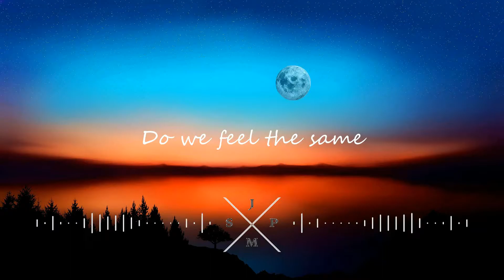Do we feel the same - R3trowl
I love the Mellow style! I hope you enjoy!

◁𝗔𝗧𝗧𝗘𝗡𝗧𝗜𝗢𝗡▷

𝗔𝗰𝗸𝗻𝗼𝘄𝗹𝗲𝗱𝗴𝗶𝗻𝗴 𝘁𝗵𝗲 𝗳𝗮𝗰𝘁 𝘁𝗵𝗮𝘁 𝗬𝗼𝘂𝗧𝘂𝗯𝗲 𝗵𝗮𝘀 𝗮 𝘀𝗽𝗲𝗰𝗶𝗳𝗶𝗰 𝗮𝗹𝗴𝗼𝗿𝗶𝘁𝗵𝗺 𝗮𝗻𝗱 𝘀𝘆𝘀𝘁𝗲𝗺 𝘄𝗵𝗲𝗻 𝗶𝘁 𝗰𝗼𝗺𝗲𝘀 𝗱𝗼𝘄𝗻 𝘁𝗼 𝗰𝗼𝗽𝘆𝗿𝗶𝗴𝗵𝘁𝘀, 𝘁𝗵𝗲 𝘂𝘀𝗲 𝗼𝗳 𝗺𝘂𝘀𝗶𝗰 𝘁𝗼 𝗮𝗻𝘆 𝘃𝗶𝗱𝗲𝗼 𝗶𝘀 𝗱𝗲𝗯𝗮𝘁𝗮𝗯𝗹𝗲. 𝗛𝗼𝘄𝗲𝘃𝗲𝗿, 𝘄𝗶𝘁𝗵 𝘁𝗮𝗸𝗶𝗻𝗴 𝗶𝗻 𝗰𝗼𝗻𝘀𝗶𝗱𝗲𝗿𝗮𝘁𝗶𝗼𝗻 𝗮 𝗳𝗲𝘄 𝗳𝗮𝗰𝘁𝗼𝗿𝘀 𝘀𝘂𝗰𝗵 𝗮𝘀: 𝗧𝘆𝗽𝗲 𝗼𝗳 𝗰𝗼𝗽𝘆𝗿𝗶𝗴𝗵𝘁 - 𝘁𝘆𝗽𝗲 𝗼𝗳 𝘂𝘀𝗲 - 𝗰𝗿𝗲𝗮𝘁𝗼𝗿 𝗮𝗻𝗱 𝗹𝗮𝗯𝗲𝗹 𝗮𝘀 𝘄𝗲𝗹𝗹 𝗮𝘀 𝗼𝘄𝗻𝗲𝗿𝘀𝗵𝗶𝗽 𝗮𝗻𝗱 𝗽𝗲𝗿𝗺𝗶𝘀𝘀𝗶𝗼𝗻𝘀 - 𝘁𝗵𝗲 𝗺𝘂𝘀𝗶𝗰 𝗰𝗮𝗻 𝗯𝗲 𝘂𝘀𝗲𝗱 𝘄𝗶𝘁𝗵 𝗰𝗮𝘂𝘁𝗶𝗼𝗻. 𝗧𝗵𝘂𝘀 𝗺𝗮𝗸𝗶𝗻𝗴 𝗶𝘁 𝗯𝗮𝗰𝗸𝗴𝗿𝗼𝘂𝗻𝗱 𝗺𝘂𝘀𝗶𝗰 𝗶𝗻 𝗮 𝘃𝗶𝗱𝗲𝗼 𝗲𝗱𝗶𝘁 𝘀𝗵𝗼𝘂𝗹𝗱𝗻’𝘁 𝗯𝗲 𝗮 𝗽𝗿𝗼𝗯𝗹𝗲𝗺. 𝗔𝗹𝘁𝗵𝗼𝘂𝗴𝗵, 𝘆𝗼𝘂 𝗱𝗼 𝗻𝗼𝘁 𝗵𝗮𝘃𝗲 𝘁𝗵𝗲 𝗿𝗶𝗴𝗵𝘁 𝘁𝗼 𝘀𝗲𝗹𝗹 𝗶𝘁 𝗮𝘀 𝘆𝗼𝘂𝗿 𝗶𝗻𝘁𝗲𝗹𝗹𝗲𝗰𝘁𝘂𝗮𝗹 𝗽𝗿𝗼𝗽𝗲𝗿𝘁𝘆 (𝘀𝗶𝗻𝗰𝗲 𝗶𝘁 𝗶𝘀 𝗮 𝘃𝗶𝗼𝗹𝗮𝘁𝗶𝗼𝗻 𝘁𝗼𝘄𝗮𝗿𝗱𝘀 𝘁𝗵𝗲 𝗿𝗶𝗴𝗵𝘁 𝗵𝗼𝗹𝗱𝗲𝗿 𝗮𝗻𝗱 𝘁𝗵𝗲 𝘀𝘂𝗽𝗽𝗼𝗿𝘁𝗶𝗻𝗴 𝗹𝗮𝗯𝗲𝗹/𝗰𝗼𝗺𝗽𝗮𝗻𝘆), 𝘆𝗼𝘂 𝗰𝗮𝗻𝗻𝗼𝘁 𝗰𝗹𝗮𝗶𝗺 𝗶𝘁 𝗮𝘀 𝘆𝗼𝘂𝗿 𝗼𝘄𝗻 𝗰𝗿𝗲𝗮𝘁𝗶𝗼𝗻 𝗮𝗻𝗱 𝗹𝗮𝘀𝘁 𝗯𝘂𝘁 𝗻𝗼𝘁 𝗹𝗲𝗮𝘀𝘁 𝘁𝗵𝗲𝗿𝗲 𝗮𝗿𝗲 𝗻𝗼 𝘀𝗮𝗳𝗲 𝗴𝘂𝗶𝗱𝗲𝗹𝗶𝗻𝗲𝘀 𝗼𝗻 𝗵𝗼𝘄 𝘁𝗼 𝘂𝘀𝗲 𝗺𝘆 𝗿𝗲𝗺𝗶𝘅𝗲𝘀 𝗮𝘀 𝗯𝗮𝗰𝗸𝗴𝗿𝗼𝘂𝗻𝗱 𝗺𝘂𝘀𝗶𝗰 (𝘀𝗶𝗻𝗰𝗲 𝗺𝗼𝘀𝘁 𝗼𝗳 𝘁𝗵𝗲 𝗿𝗶𝗴𝗵𝘁𝘀 𝗮𝗿𝗲 𝗼𝘄𝗻𝗲𝗱 𝗯𝘆 𝟯𝗿𝗱 𝗽𝗮𝗿𝘁𝘆 𝗰𝗼𝗺𝗽𝗮𝗻𝗶𝗲𝘀). 𝗧𝗿𝗲𝗮𝘁 𝗺𝘆 𝗺𝘂𝘀𝗶𝗰 𝗮𝗻𝗱 𝗰𝗼𝗻𝘁𝗲𝗻𝘁 𝘄𝗶𝘁𝗵 𝗿𝗲𝘀𝗽𝗲𝗰𝘁 𝗮𝗻𝗱 𝗱𝗶𝗴𝗻𝗶𝘁𝘆 𝗮𝘀 𝘆𝗼𝘂 𝘄𝗼𝘂𝗹𝗱 𝘄𝗶𝘁𝗵 𝗮𝗻𝘆 𝗼𝘁𝗵𝗲𝗿 𝗮𝗿𝘁𝗶𝘀𝘁. 𝗧𝗮𝗸𝗶𝗻𝗴 𝘁𝗵𝗲𝘀𝗲 𝗽𝗲𝗿𝗰𝘂𝘀𝘀𝗶𝗼𝗻𝘀 𝗺𝗮𝘆 𝗽𝗿𝗲𝘃𝗲𝗻𝘁 𝗮𝗻𝘆 𝗳𝘂𝘁𝘂𝗿𝗲 “𝗰𝗼𝗹𝗹𝗶𝘀𝗶𝗼𝗻𝘀” 𝗯𝗲𝘁𝘄𝗲𝗲𝗻 𝗰𝗵𝗮𝗻𝗻𝗲𝗹𝘀, 𝗰𝗿𝗲𝗮𝘁𝗼𝗿𝘀 𝗮𝗻𝗱 𝗰𝗼𝗺𝗽𝗮𝗻𝗶𝗲𝘀.